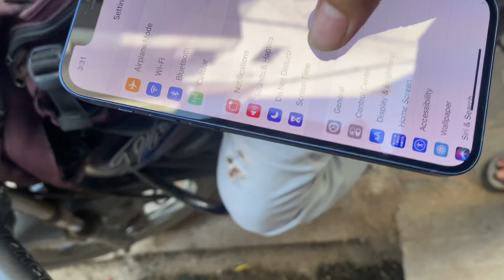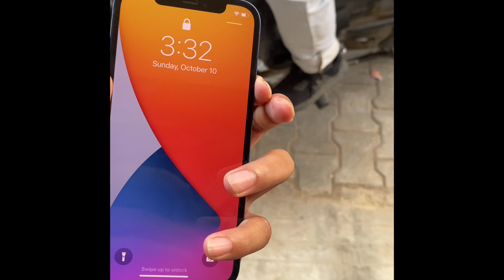iphone 12 Flipkart scam??😰😱🤬|| flipkart fraud Ye Galti mat karna 😥😓RudraVlogs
Kaise ho sbhi log.
इस video में बताया गया है आप flipkart fraud से कैसे बच सकते है video को पूरा देखे last tak.

Video highlights:
iphone 12
128 gb
Awareness
Flipkart big billion day sale
Fraud
Delivery checks